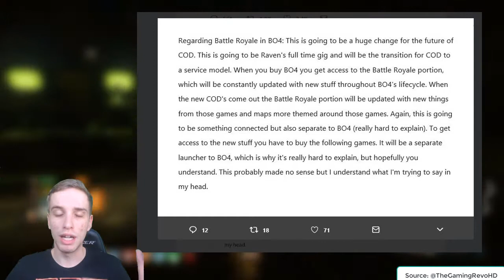CALL OF DUTY: BATTLE ROYALE?! | NOT BO4 BR EXCLUSIVELY?! | MORE BO4 RUMOURS!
What do you think about no campaign? and possible BR mode in BO4? Are you excitied for BO4?
Let me know your feelings down in the comments below!
THE HYPE TRAIN HAS STARTED!
Join me for the reveal on May 17th!
We will be reacting to all details, gameplay and trailers live on stream!
Sources yo! Gotta give dat credit:
All sources in this video came from @TheGamingRevoHD on twitter.